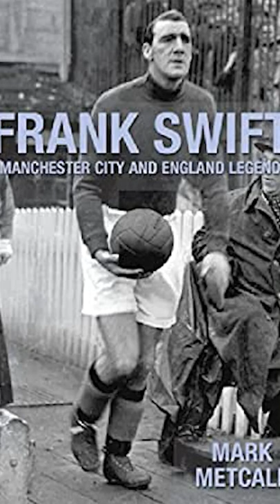N°9 Julien Darui, élu meilleur gardien français du 20e siècle (en 99)